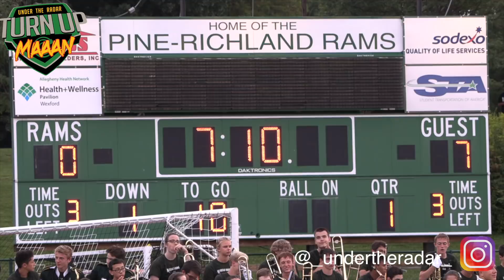IMG Academy vs Power House Pine-Richland (6A PA State Champs)| Florida vs Pennsylvania Showdown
IMG Academy, No.1?? team in the nation v Pine-Richland (6A PA State Champs)| Florida vs Pennsylvania | UTR Highlight Mix 2018